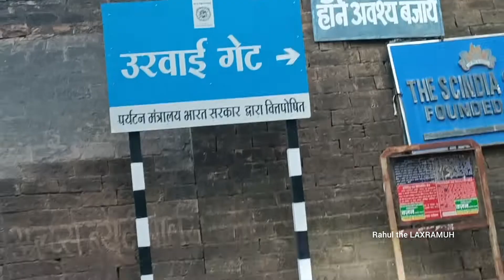Gwalior Fort Vlog l Gwalior Fort Beautiful Sunrise View l सुबह सुबह ग्वालियर के किले का नजारा